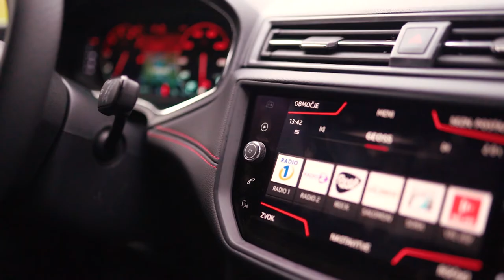SEAT Arona FR 1.0 TSI | SEAT Porsche Verovškova, Slovenija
SEAT Arona FR 1.0 TSI - Porsche Verovškova
Preverite zalogo na porscheinterauto.net:

NAjvečji trgovec vozil v Sloveniji.